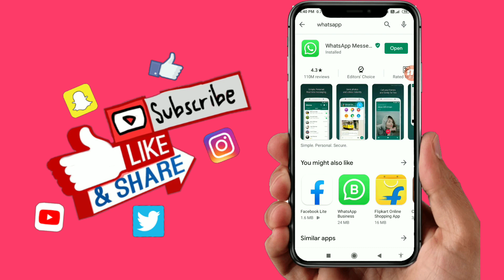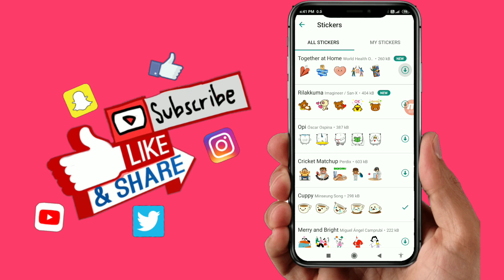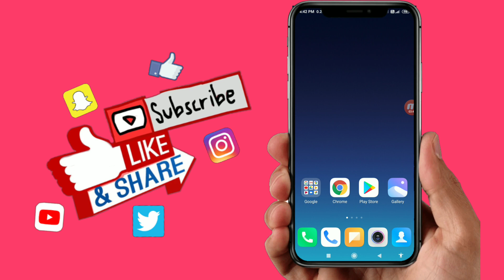2 సంవత్సరాల తర్వాత వాట్సాప్ లో అదిరిపోయే కొత్త అప్డేట్||WhatsApp latest new update and future in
2 సంవత్సరాల తర్వాత వాట్సాప్ లో అదిరిపోయే కొత్త అప్డేట్||WhatsApp latest new update and future in  Telugu||